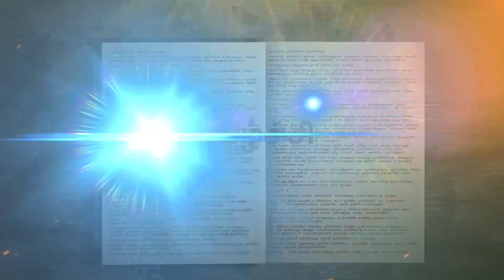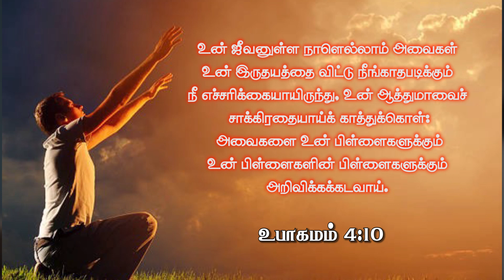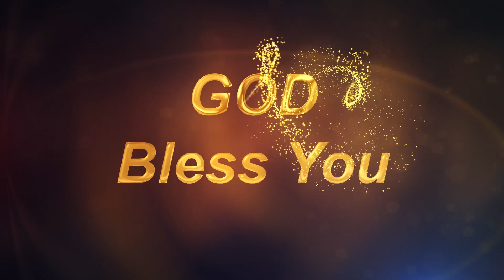Daily Miracle || அனுதின அற்புதம் || எச்சரிக்கை || Dr.Jane Joshua